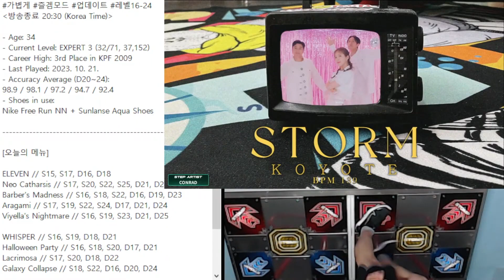펌프 몸풀기 최애곡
- Age: 34
- Current Level: EXPERT 3 (32/71, 37,152)
- Career High: 3rd Place in KPF 2009
- Last Played: 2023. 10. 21.
- Accuracy Average (D20~24):
98.9 / 98.1 / 97.2 / 94.7 / 92.4
- Shoes in use:
Nike Free Run NN + Sunlanse Aqua Shoes